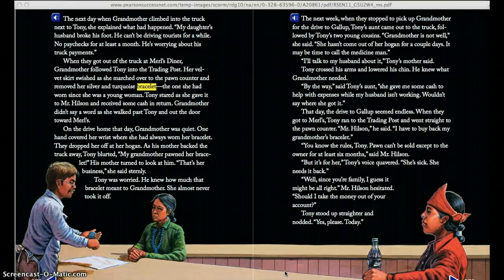Summer's Trade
Reading from 'Summer's Trade'